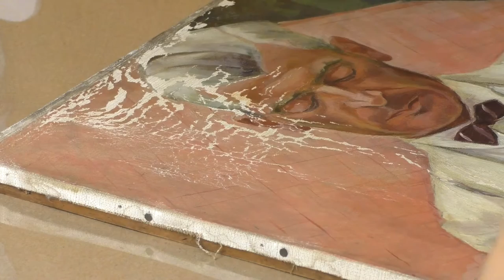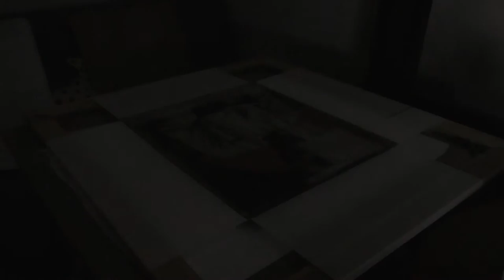FINE art RESTORATION - excerpts (portrait of a man)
In this video you can see the process with individual steps of restoring of this painting. Tried to capture interesting details and show that this process is indeed a long one (time to restore this painting, 50 hours + of active work)

technique : oil on canvas
size : 60x50cm
author : Sláva Tonderová-Zátková (Czech painter)
date: 1924
private owner

restorer: MgA. Pavol Sás

music used in video :
► Poolz - Without You
► Sappheiros - Falling (ft. eSoreni)
► Wayr - Sleeping Forest